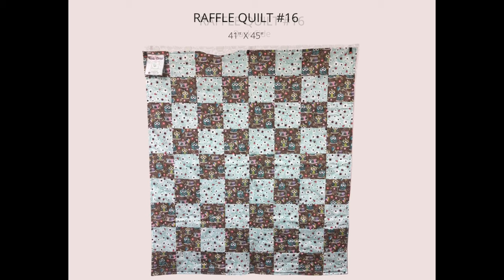2021 Quilt Corral Raffle Quilt #16 (41" x 45")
The Quilt Corral Quilt Raffle is a fundraiser for our Wings program. This video is a preview of Quilt #15. This quilt measures approximately 41" wide by 45" tall.

The raffle will be held online at GFTW.org/quilts and will run from September 1, 2021 at noon through November 1, 2021 at noon.
Raffle tickets will be $5 each. Up to 100 tickets will be sold for this quilt.

Our Wings program exists to provide wash & reuse cloth feminine hygiene products for women and girls living in impoverished villages in the poorest corners of the earth. This fundraiser will help provide the funds needed to purchase materials to make our Wings Feminine Hygiene Kits.